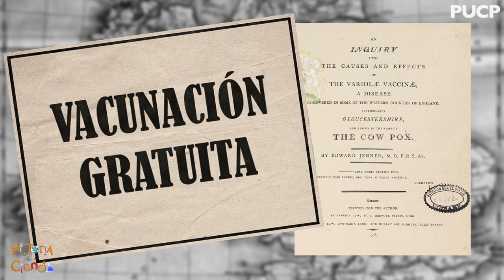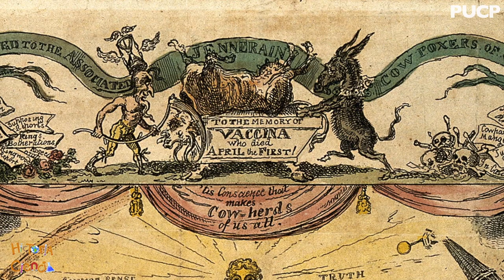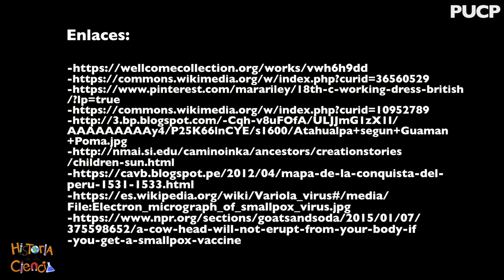Historia de la ciencia: ¿cómo se creó la vacuna contra la viruela?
Jorge Lossio, docente del Departamento de Humanidades de la PUCP, nos cuenta cómo se descubrió la vacuna contra la viruela y la historia de su llegada al Perú.